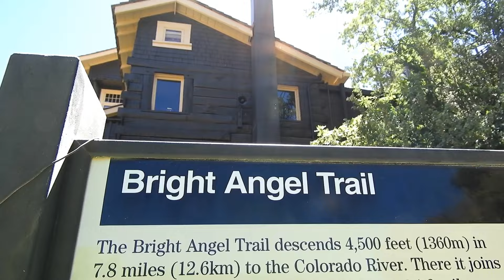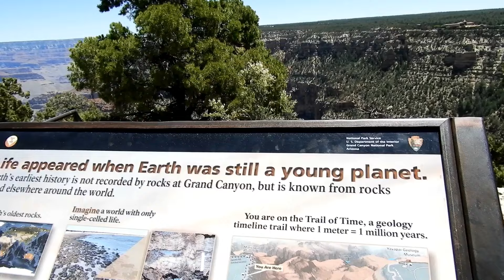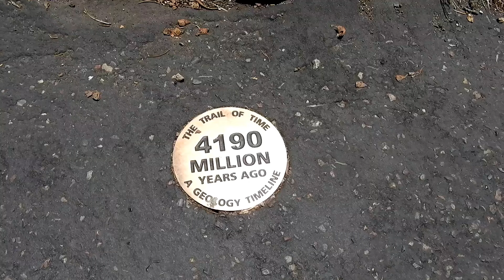Grand Canyon South Rim Views